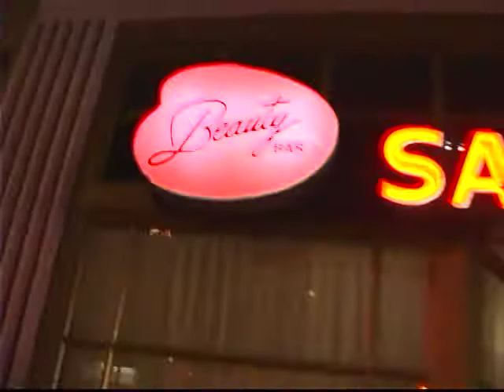James Henninger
art in the downtown Beauty Bar las vegas